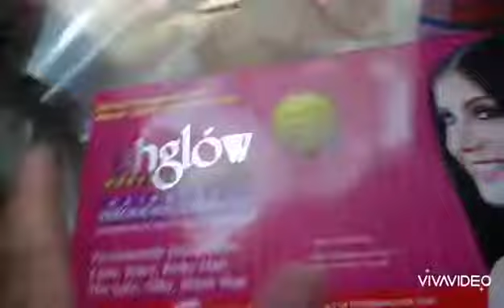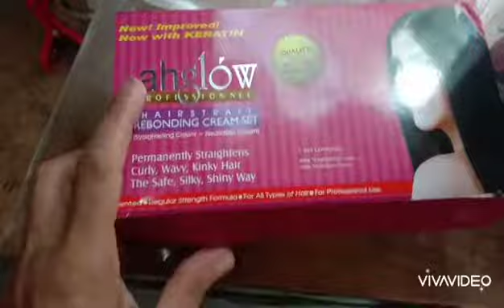"AHGLOW"Solusyon sa mga kulot